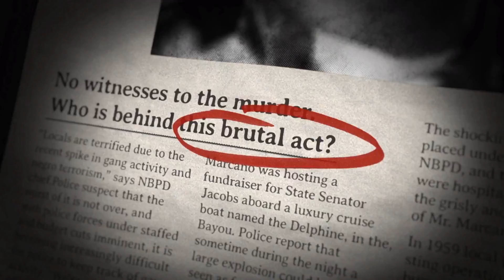Mafia 3 - The World of New Bordeaux - Combat Trailer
Mafia III

Here comes the new trailer for Mafia III, Weaponry In New Bordeaux! A showcase of the destructive power of weapons that available in the game.

Mafia III is an upcoming action-adventure video game developed by Hangar 13 and published by 2K Games. It is the third installment in the Mafia series, and the debut title for Hangar 13.

Initial release date: October 7, 2016
Director: Haden Blackman
Series: Mafia
Publisher: 2K Games
Developers: Hangar 13, 2K Czech
Platforms: PlayStation 4, Xbox One, Microsoft Windows, OS X

Hey everyone!